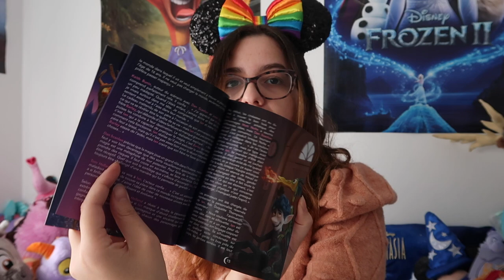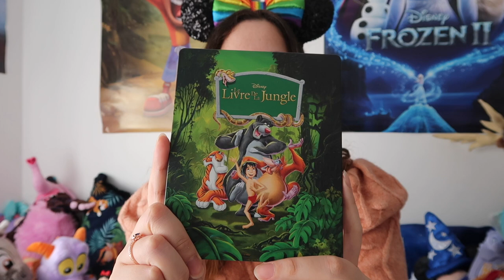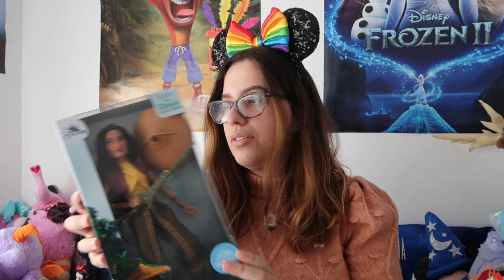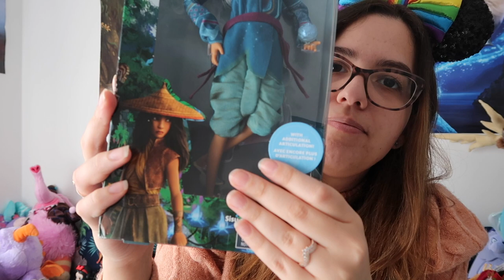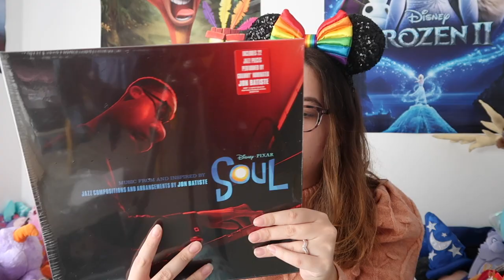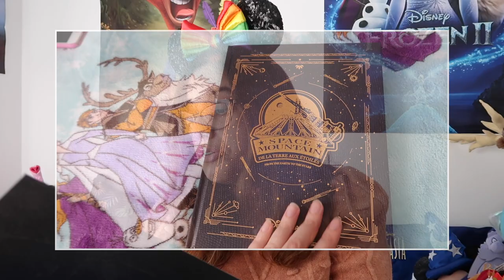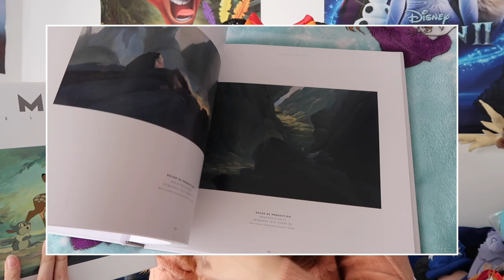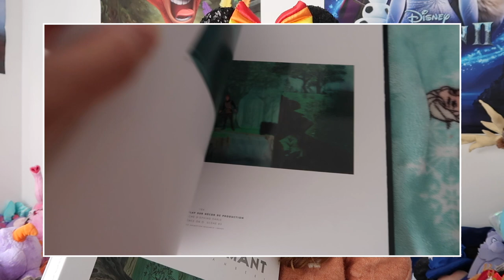HAUL DISNEY FÉVRIER 2021 - Cadeaux d'anniversaire & des GRAALS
Je vous retrouve aujourd’hui pour le Haul du mois de février avec encore beaucoup de craquages en perspective !

Lien des articles :

- Sacs Loungefly : Disneycolorsofthewind.fr
- Livre Mark Davis
- Livre Bambi Pierre Lambert
- Vinyl et Steelbook Disney : Fnac.com
- Peluches Big Feet : Doubleboxedtoys.com

(Les articles que je ne mentionne pas en biographie sont des articles en rupture de stock ou pas encore trouvable sur le net)

Je monte avec : Imovie
Je film avec : CANON G7X II

Merci infiniment à Amandine pour sa contribution à la réalisation des illustrations de la chaine pour l’avatar

◈ Moi :

Je m'appelle Camille, je suis Cast Member fan de Disney et particulièrement de La Reine des Neiges. J'adore collectionner les objets Disney que ce soit les pins, les poupées, les figurines ou les livres. Sur cette chaine je partage avec vous ma passion et mes différents trésors de collection mais aussi des vlogs à Disneyland Paris et autres destinations Disney.

Facebook de la Chaine : @AkikoDisney
Mes Autres Pages Facebook Disney : @DisneyFantasyoff et @FolieFrozen

Pleins de bisous mes petits Flocons ❄️